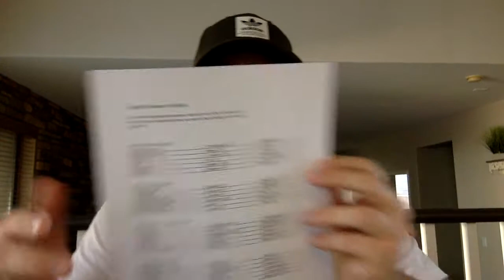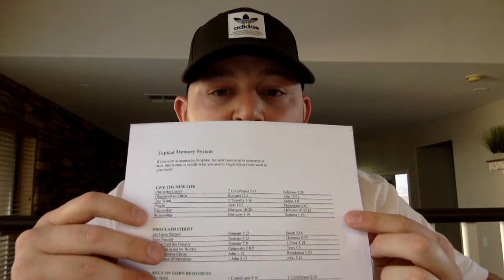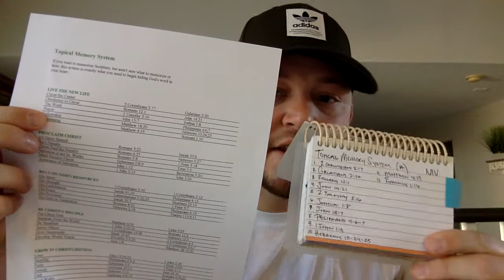Topical Memory System